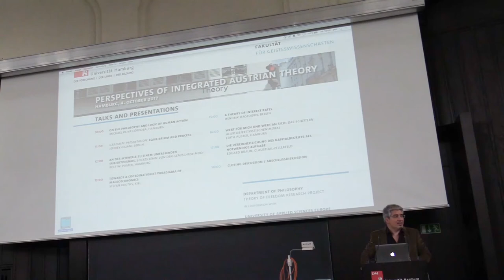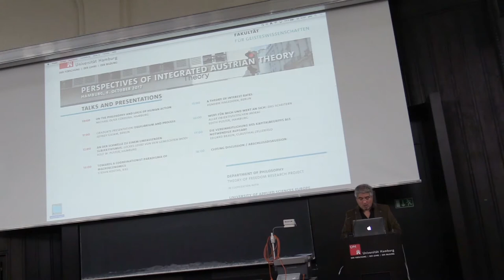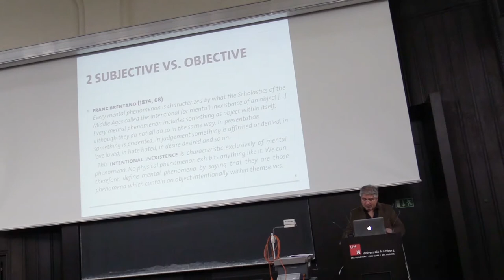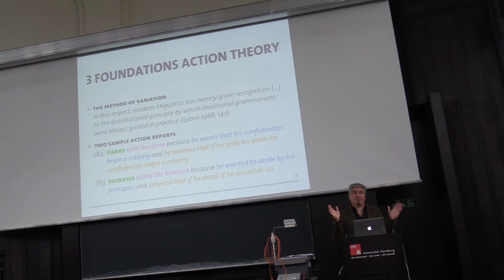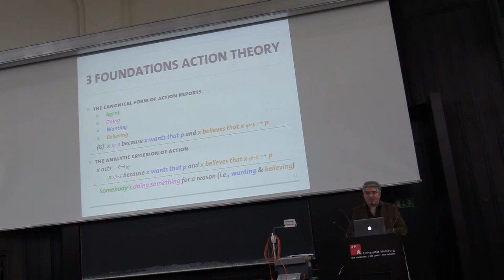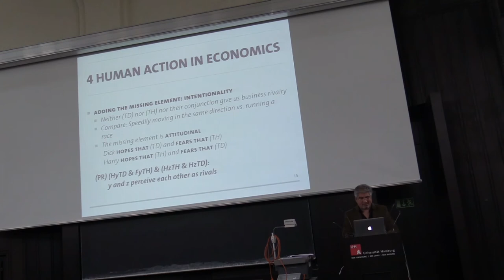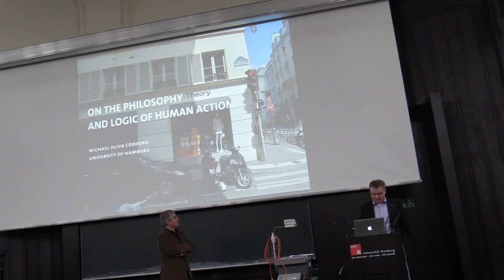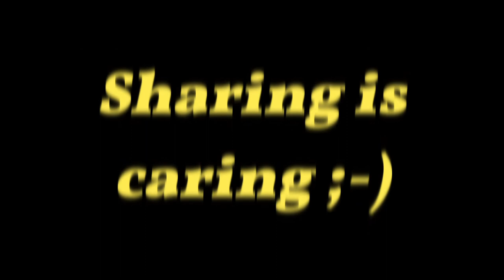On the Philosophy and Logic of Human Action - Michael Oliva Córdoba (incl. Conference Opening)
The talk starts at minute 10:13.

Michael Oliva Córdoba – On the Philosophy and Logic of Human Action

At the Conference “Perspectives of Integrated Austrian Theory”, held at the University of Hamburg on 4th October 2017.